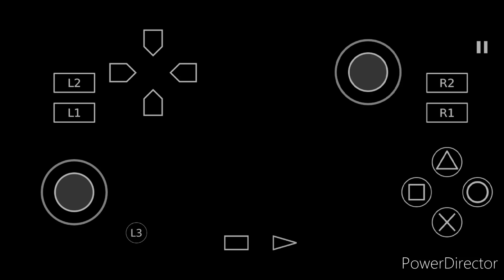【スキット】 Gryphus Squadron エックス AND ゼロ Heroes Tales of the rays テイルズオブザレイズ Skies Of Deception